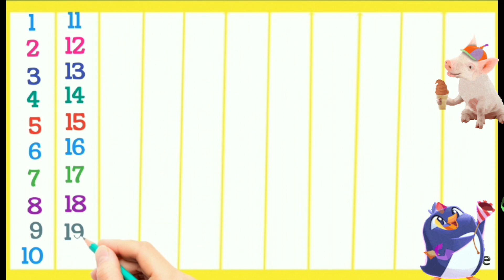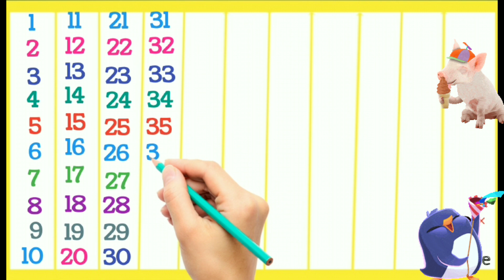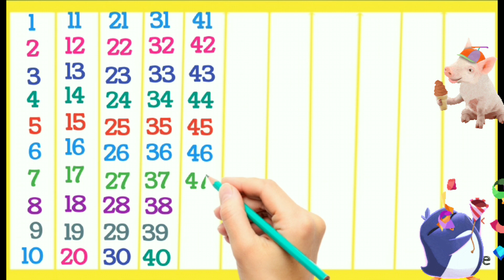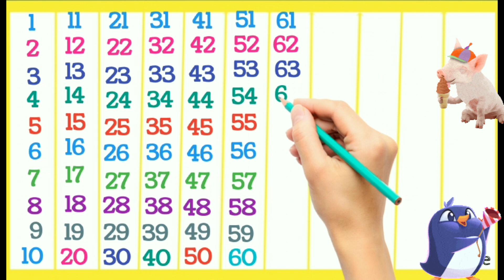Counting world 🌎| 1 to 100 counting | learn to count | 1 2 3 4 5 6 7 8 9 10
1234 numbers l 1 to100 counting l 1 to 100 numbers l Strong words 1234

Hello friends Welcome to @Classkids-x7d

Is video mein aapko bataungi one to hundred counting whiteboard animation ke dwara jo hame samjhene mein easy ho ga. Simple learning of counting 1 to 100.

my viewers queries:
Learning counting 1 to 100, Learn 123 Numbers, Learn kids education, Numbers for kids, Ginti, Counting Numbers, Pre school Learning, class Nursery, 123, 123, Number Song, Ginti hindi or English me, 1234 Counting, Learn to Counting 1 to 100, one two three, 123 numbers, one two three song, 1 to 100 counting, 1 to 10 kids song, ek do tin, 1 se 20 tak counting,

1 to 100
123
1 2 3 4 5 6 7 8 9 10
1 2
abcd
1 2 3
ginti
1234
counting
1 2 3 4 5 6
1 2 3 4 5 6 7
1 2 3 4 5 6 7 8
12
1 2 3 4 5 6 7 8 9
1 to 100
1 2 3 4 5
123 123
गिनती
1 2 3 4
12345
abcd abcd
van tu
1 2 1 2
100 tak ginti
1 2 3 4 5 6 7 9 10
100
pahada
counting 1 to 100
ginti ginti
1 se 100 tak ginti
1 to 100 tak
एबीसीडी
1 to 100 counting
abc
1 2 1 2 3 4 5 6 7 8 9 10
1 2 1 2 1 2
123456
ginti 100 tak
123 song
a for apple
123 ginti
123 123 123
ginti pahada
123 counting
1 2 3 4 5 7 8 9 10
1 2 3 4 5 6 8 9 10
1 se lekar 100 tak ginti
table
numbers
cartoon
ginti pahada
bantu
abcd z tak
ginti ginti
1 to 100 tak
ginti 100 tak
123 ginti
ek do
pahade
100 tak ginti
2 ka table
pahada
a for apple a for apple
padhaai wala
anaram
an se anar
counting
pahadi
a for apple b for ball
abcd abcd
a se anar
ginti
table
sunday monday
barakhadi
count 100
dj count to 100
jack hartman count to 100
gracie's corner count to 100
owie tv count by 100
singing walrus count to 100
count to 100 everyday
count to 100 silly song
count to 100 gracie's corner
count to 100 rap
jack hartmann count to 100 by 10
count to 100 by 10s
counting numbers
numbers counting
123 numbers counting
bob the train counting numbers
counting big numbers
pucci counting prime numbers
write counting numbers in words 1 to 20
123 counting numbers
counting
counting counting
123 counting
1 to 50 counting
1 to 20 counting
roman counting
back counting
1 to 100
1 to 100 tak
1 to 100 counting
1-100
1 to 100 table
1 to 100 counting song
1 to 100 numbers
1 se 100 tak counting
numberblocks 1 to 100
ginti
100 tak ginti
ginti pahada
ginti ginti
ginti 100 tak
roman ginti
123 ginti
van tu ginti
abcd ginti
1 se 100 tak ginti
ginti 1 2
12 ginti
1000 tak ginti
Content Gap
1 2 3 ginti
200 tak ginti
50 tak ginti
10 tak ginti
1234 ginti
ginti english mein
1 se lekar 100 tak ginti
hindi mein ginti
1 2 ginti
ulta ginti
ulti ginti
ginti abcd
anaram ginti
english mein counting
english counting
1 to 100 counting in english
english counting 1 to 100
1 to 20 counting in english
counting english
123 counting in english
counting 1 to 50 in english
1 se 100 tak counting english mein
1 to 10 counting in english
1 to 50 counting in english
1 to 100 counting song in english
counting ine english
english ki counting
1 to 30 counting in english
1to100in english counting
1 se 20 tak counting english mein
1 to 100 counting english
english counting 1 to 20
1 to 100 english counting
english me counting
one two counting in english
1-100 counting in english
one to ten counting in english
counting english 1 to 100

Agar video apko achi lagi hai To like Karna na bhule,